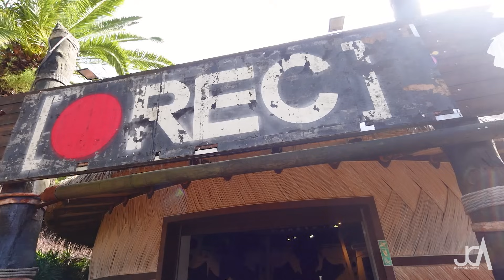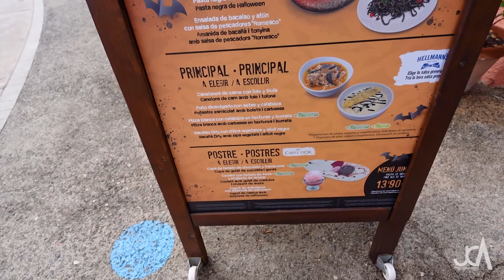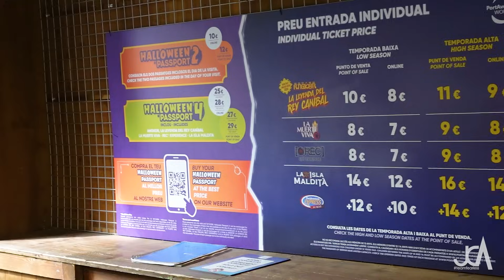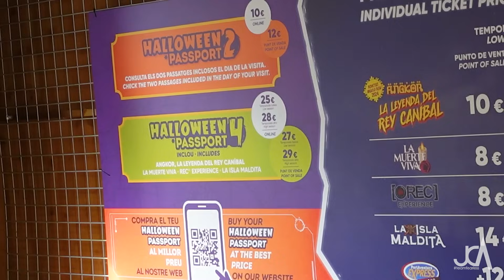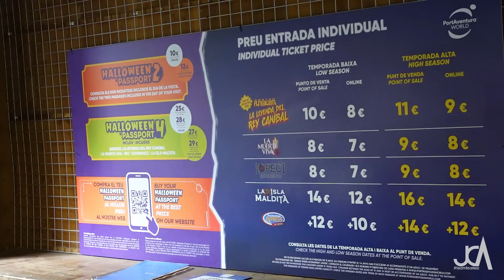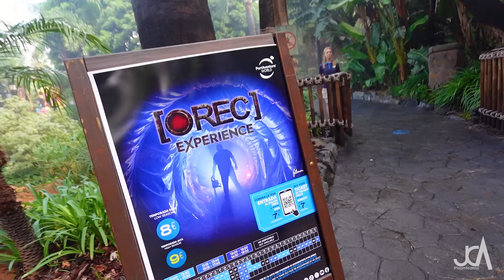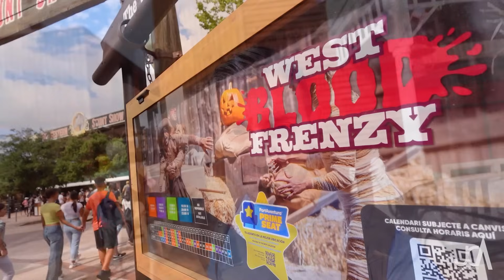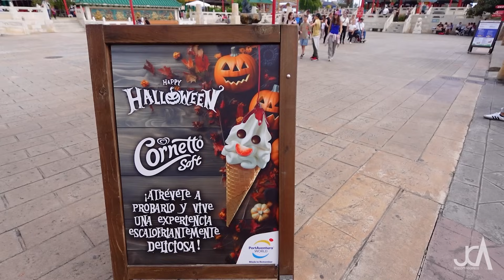¡Entramos en los PASAJES DEL TERROR! HALLOWEEN PORTAVENTURA 2024 | Día 2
¡Ya he experimentado el Halloween 2024 de PortAventura!
En nuestro épico y terrorífico día 2 experimentaremos los pasajes del terror de este año 2024 incluyendo su gran novedad "Angkor, La Leyenda del Rey Canibal".
Por otro lado experimentaremos varios shows terroríficos y por supuesto, las atracciones más extremas.

Música utilizada: 'Shadows and Dust' by Scott Buckley - released under CC-BY 4.0.